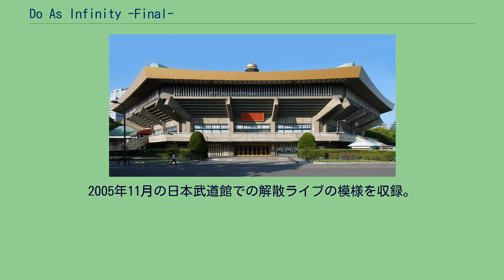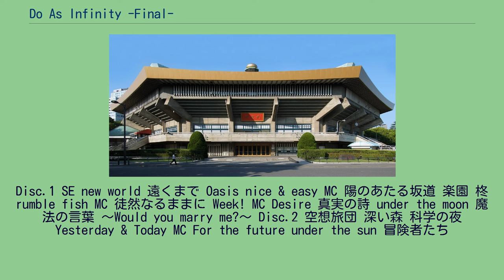Do As Infinity -Final-